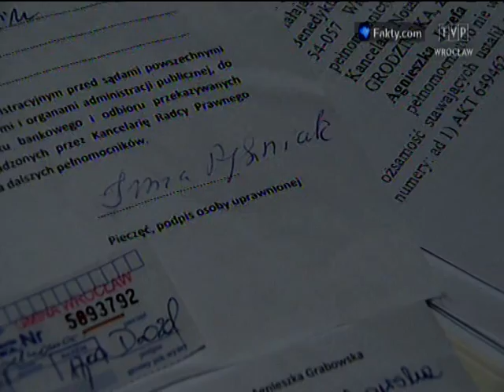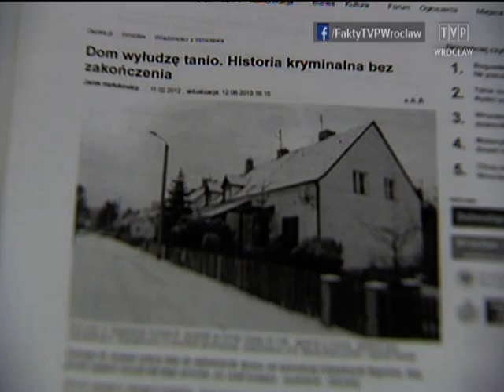Straciła dom, bo dała opiekunce pełnomocnictwo, „Fakty" 10.09.2013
Irma Pyszniak ma 79 lat. Sama jest schorowana, ale opiekuje się cierpiącym na schizofrenię synem. Kobieta miała piękny dom z dużą działką w atrakcyjnej dzielnicy Wrocławia. Teraz komornik chce go zająć, bo dom starszej pani sprzedała znajoma. W momencie, gdy weszła w posiadanie pełnomocnictw -- wyjaśnia prokuratura. Śledczy badają też sprawę wyłudzania domów i mieszkań od osób starszych, w którą zamieszana jest jedna z wrocławskich kancelarii prawnych.